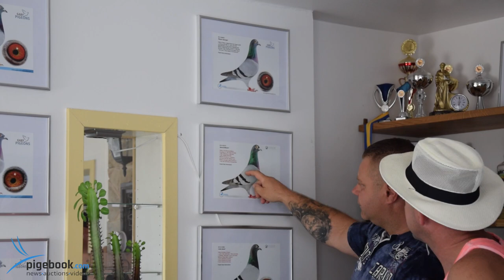Dariusz Bieniek - Hodowla W Szwecji / 3 Loty Narodowe ! ( Piotr Bugała )